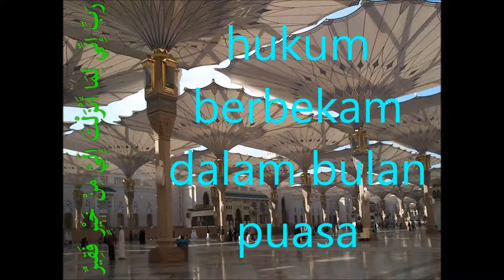Soal jawab_hukum berbekam dalam bulan puasa